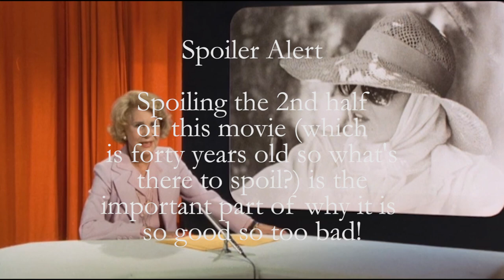Is Billy Wilder’s “Fedora” Actually More Profound Than “Sunset Blvd?” (Episode 42 - REUPLOAD)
By the end of his career, Billy Wilder was having troubles getting any of his projects funded. That frustration is palpable in "Fedora," based on Tom Tryon's equally bitter novel "Crowned Heads." The resultant movie reteamed Wilder with William Holden but suffered some unfortunate casting with Marte Keller and a bad decision to revoice famed German actress Hildegarde Neff. Nonetheless, the movie is a strong musing of Hollywood in transition, particularly relevant to the similar transitions happening now.

ALT-CINEMA

The Alt-Cinema series brings to you some of the more wacky and wonderful movies you probably have NOT seen. This is not a forum for the immortal classics, but rather one to highlight those discoveries that keep exploration of catalogue titles a worthwhile pursuit.

Please see the following updates on the channel!

OLDER "SENSEI DAN VIDEO COMMENTARIES: My older commentaries from a previous channel are being reuploaded here now. They may be found in the SENSEI DAN ALL VIDEOS Playlist. I am putting them up as Unlisted so they won't be confused with the newer content. Please check them out!

For the time being, I am just putting up classic Japanese commentaries from the days of prime time movie showcases. These often but not always include embedded commercials from original telecasts I recorded.

I am still working with grants and teaching classes but I felt the longer run down of other contacts is no longer needed. Nevertheless, please feel free to visit our Facebook page to hear about upcoming events